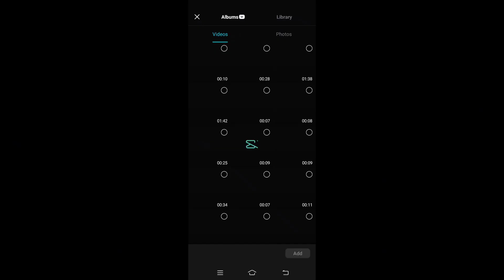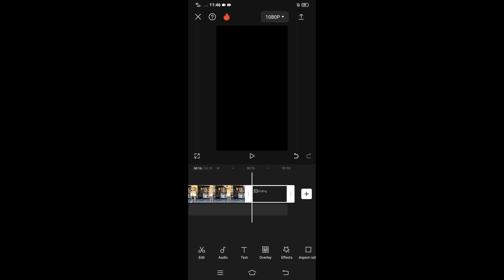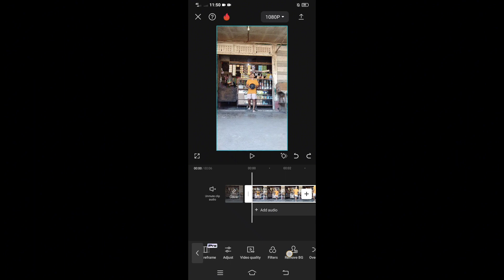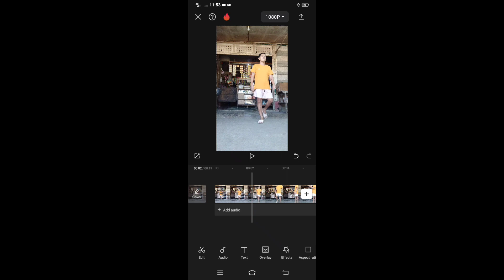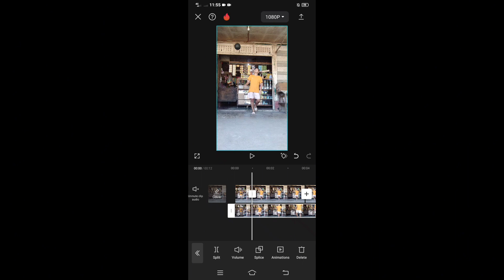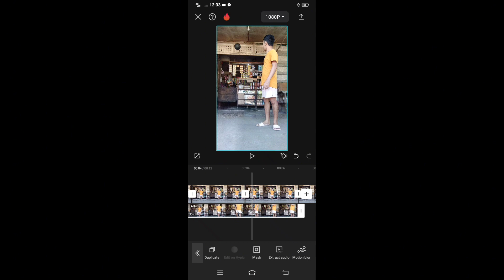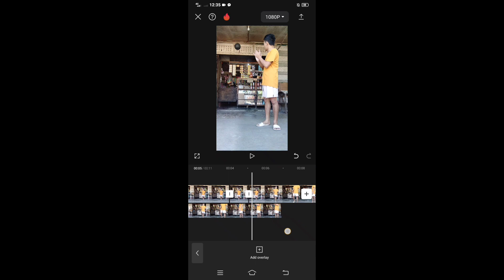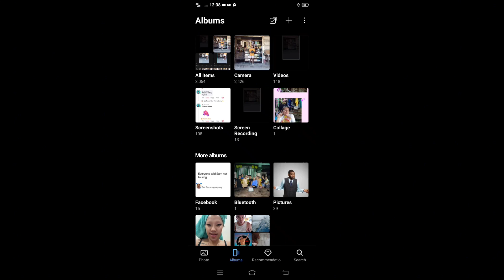Paano ba gumawa ng REELS at YOUTUBE SHORTS.(Capcut Editing Tutorial) Para sa REEL at YOUTUBE SHORT.